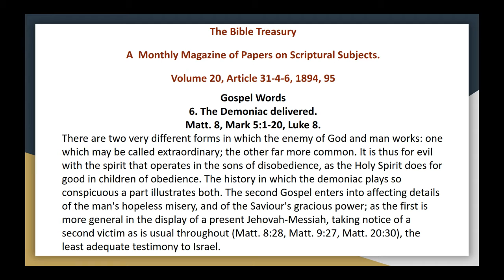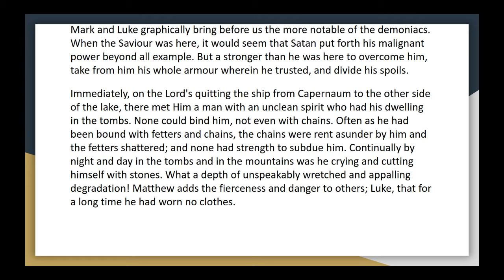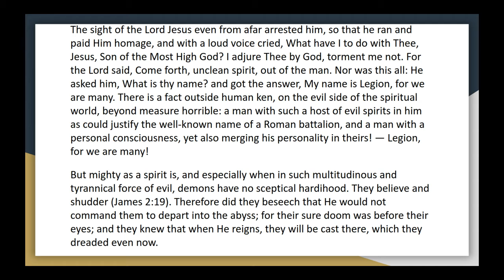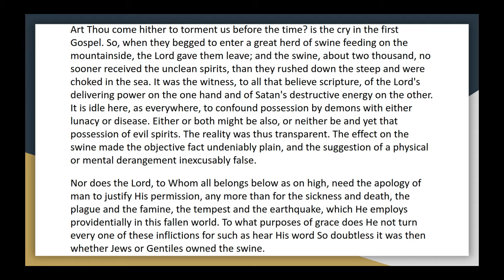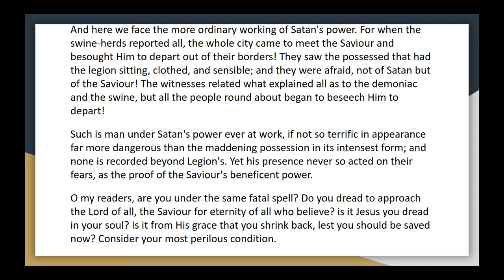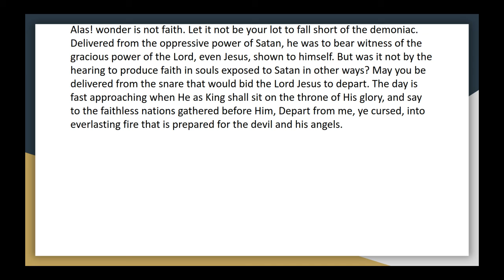The bible treasury vol 20, 31 4 6 gospel words the demoniac delivered audio article